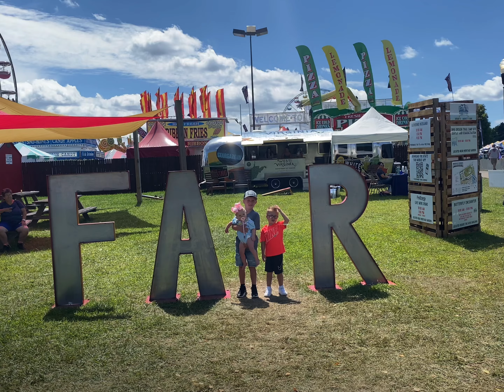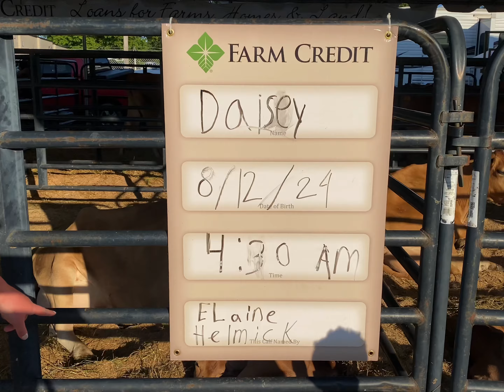Carnival Vlog: West Virginia State Fair, Family Vlog: Laynie’s 1st State Fair